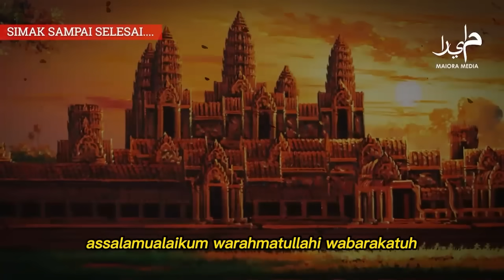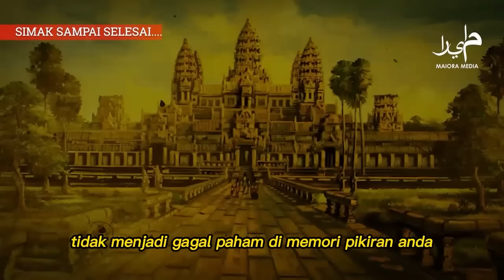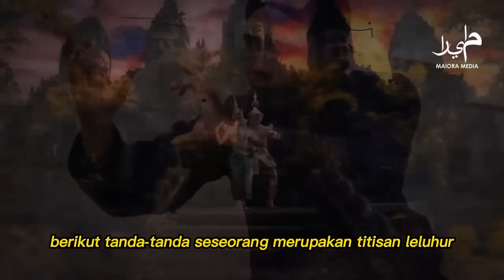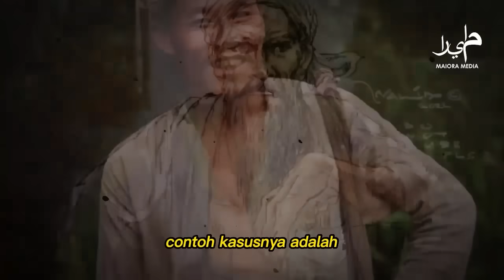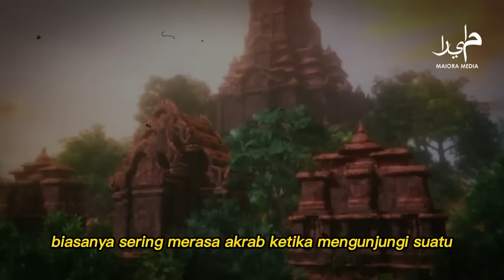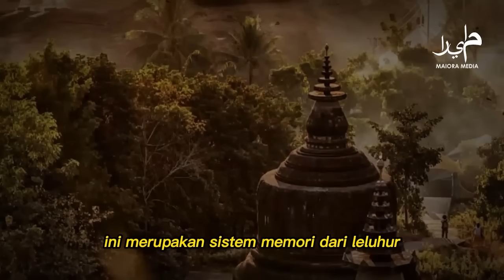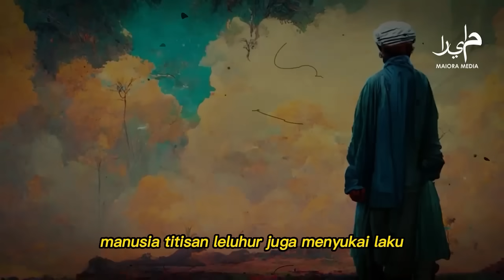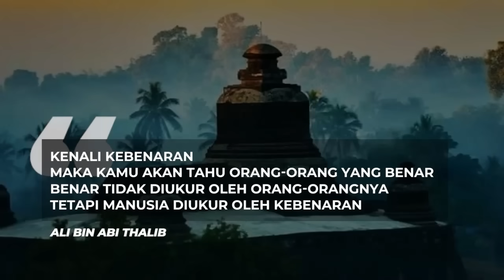JANGAN KECEWAKAN LELUHURMU ❗ Tanda Titisan Leluhur , Bergembiralah !!!